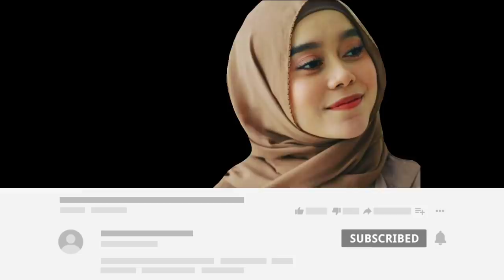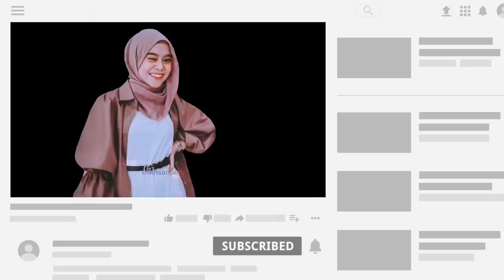Lesty Dan Teh Oca Lagi Liburan, Rizky Billar Tak Sabar Susul Mereka Siap Salat Jumat, Sweet Bingit